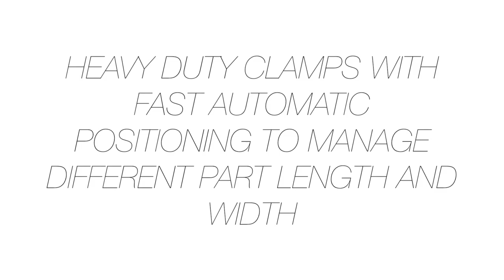BACCI MASTER-MITRE - 5 axis router for all kind of mitred joints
The real Bacci Batch One production for all type of mitred joints (french mitre, finger joint, mitre tenon, face frame) with the new 5 axis router model MASTER.MITRE.

MASTER MITRE is able to process any kind of mitred joint in a random sequence thanks to the bar code reader , the parametric programming and the automatic setup of the clamps.

Outstanding features :
- Heavy duty clamps with indipendent servo automatic positioning to manage different parts length and width in batch one.
-Bar code reader for batch one paramedic programming and clamps setup
- Front fence to straighten bowed parts (face frame parts)
- Multiple spindles for fast tool changing , simply revolving the head to get the next tool available
- Parametric programming through Pitagora software (Bacci exclusive) can be integrated with CSV files or bar code reader.

Batch One with Bacci!!!